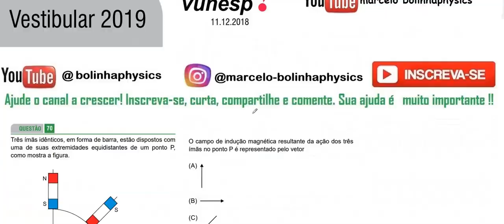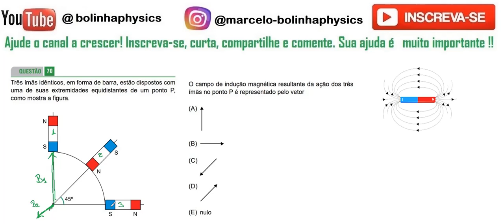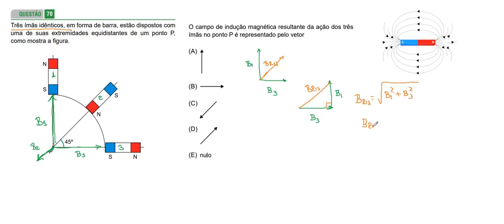FAMERP 2019 OBJ 70 Três ímãs idênticos, em forma de barra, estão dispostos com uma de suas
70- Três ímãs idênticos, em forma de barra, estão dispostos com
uma de suas extremidades equidistantes de um ponto P,
como mostra a figura.
O campo de indução magnética resultante da ação dos três
ímãs no ponto P é representado pelo vetor